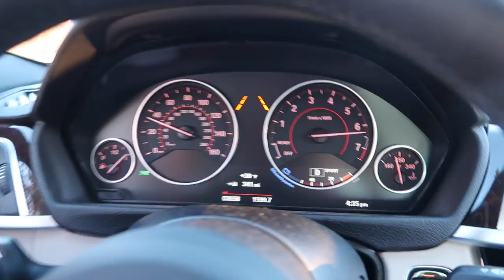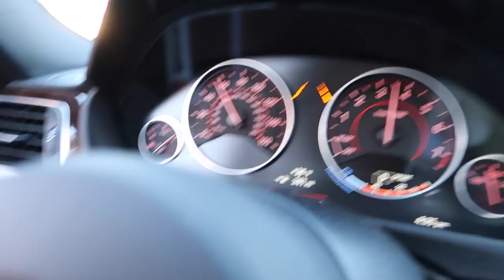A Day In My Life Vlog